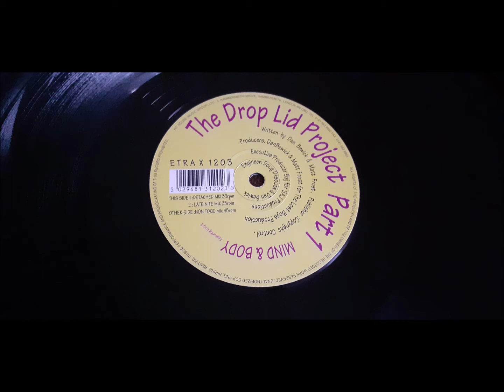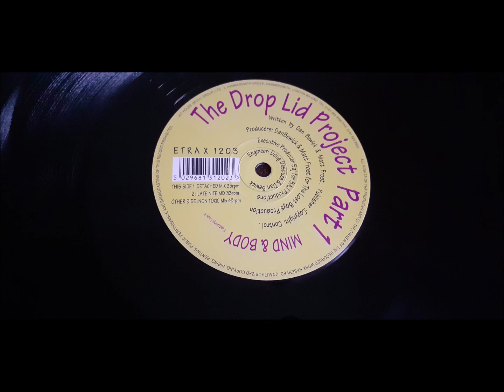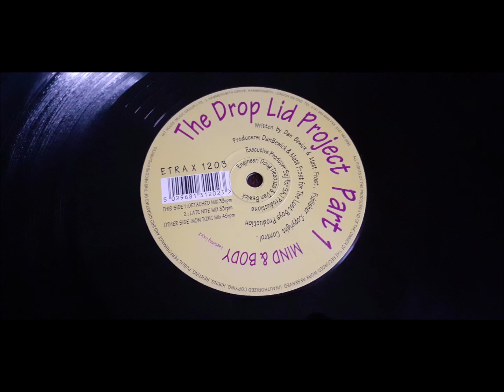The Drop Lid Project ‎- Part 1 - Mind & Body (Detached Mix)